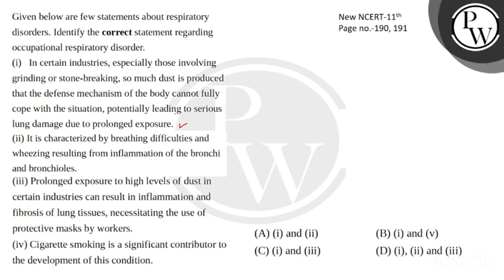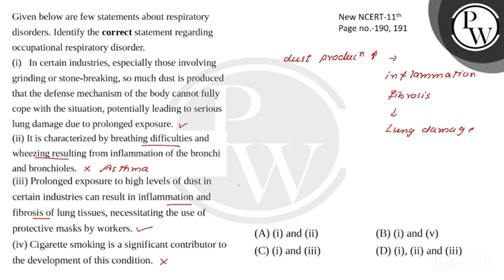Given below are few statements about respiratory disorders. Identify the correct statement regar....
Given below are few statements about respiratory disorders. Identify the correct statement regarding occupational respiratory disorder.\n(i) In certain industries, especially those involving grinding or stone-breaking, so much dust is produced that the defense mechanism of the body cannot fully cope with the situation, potentially leading to serious lung damage due to prolonged exposure.\n(ii) It is characterized by breathing difficulties and wheezing resulting from inflammation of the bronchi and bronchioles.\n(iii) Prolonged exposure to high levels of dust in certain industries can result in inflammation and fibrosis of lung tissues, necessitating the use of protective masks by workers.\n(iv) Cigarette smoking is a significant contributor to the development of this condition.